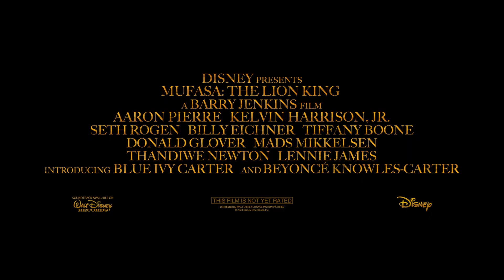Mufasa The Lion King | Official Trailer | Disney